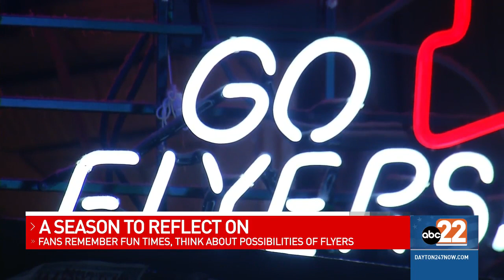Dayton Flyers fans wonder, "What if"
Dayton Basketball soared to new heights for the first time in almost a generation and the team was poised to enter the NCAA Tournament as a 1-seed with hopes of winning a national championship, but COVID-19 shut down the entire sports landscape cancelling the NCAA tournament, leaving fans wondering what could've been.